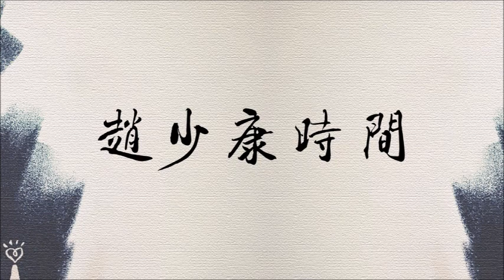2019.12.05【趙少康時間】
節目播出日期:2019/12/05（四），09:00-10:00

廣播收聽頻道：
FM103.1 嘉義
FM107.3 埔里